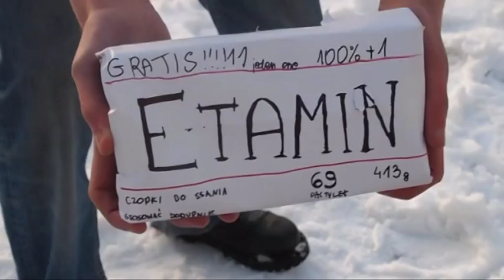[Homestuck] Etamin - Lek na ból dupy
Fruity Rumpus Cosplay Factory Present:
Boli Cię dupa? Boli Cię głowa? A może to Zespół Napięcia Mackowego? Weź Etamin!
Skuteczny lek w postaci czopków do ssania dostępny tylko w najlepszych alterniańskich aptekach!

Film zrobiony wyłącznie w celach humorystycznych! Jeżeli uważasz, że to shit - TAK to jest shit! This is stupid!
Regret nothin!